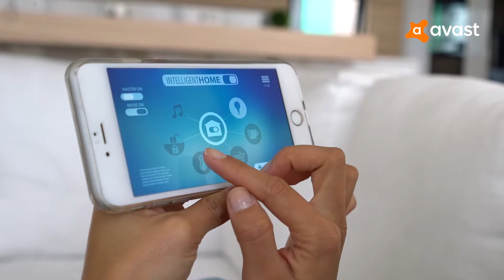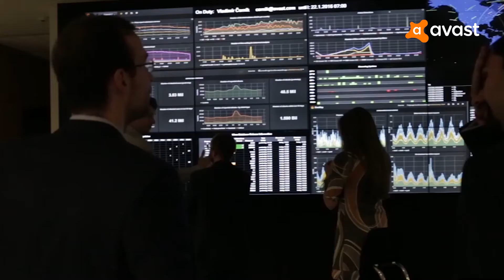What's the biggest security threat facing the Internet of Things (IoT)?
Avast's Senior Vice President and General Manager of Mobile, Gagan Singh, shares insights into the future of connected devices, IoT security, and what's coming soon to our product lineup live from Mobile World Congress 2018 in Barcelona.